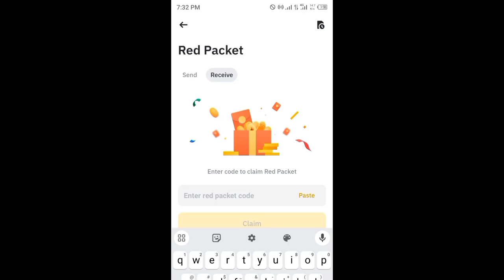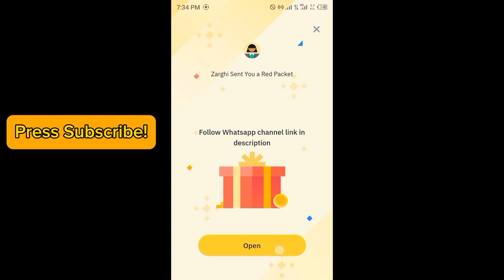Binance red packet code today | 5 BTTC RED Packets in binance 2 APRIL 2024